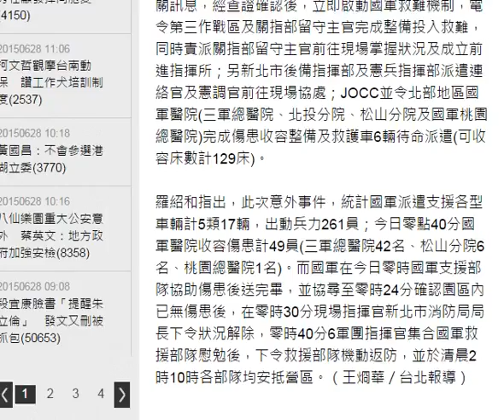八仙樂園粉塵爆 國軍18人輕重傷